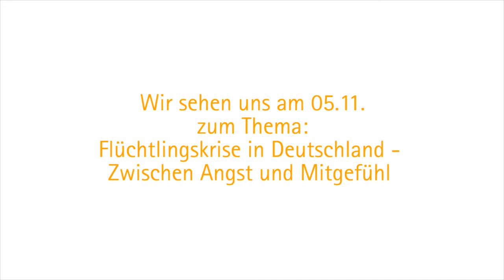FLÜCHTLINGSKRISE - Teaser | E-Café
E-Cafe tv talkt über die Flüchtlingskrise in Deutschland.

Unsere Gäste:
Dietlind Grabe Bolz - Oberbürgermeisterin der Stadt Gießen
Kamran Safiarian - Journalist beim ZDF Heute Journal
Herrmann Wilhelmy - Flüchtlingsseelsorger der EKHN
Manfred Schweizer - Polizeipräsident Mittelhessen